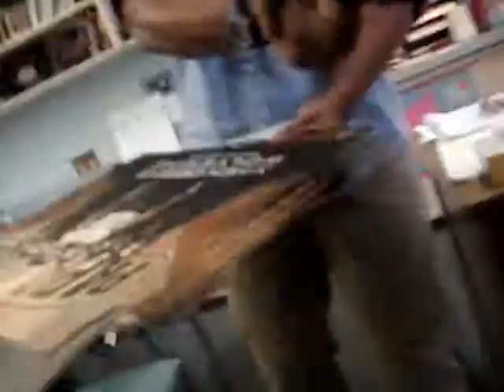SNOHONISH HIGH SCHOOL ( fraser bomunta ) paizz day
PAPPA JONS X-MAN BOX